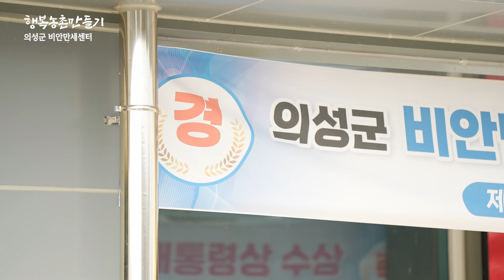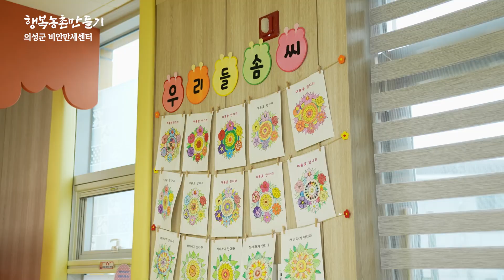의성군 비안만세센터, “행복 100배가 되요”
경상북도 의성군에서는 2022년 ‘비안면 농촌중심지활성화사업’을 시작으로 ‘비안만세센터’를 만들어 비안면 주민들에게 큰 호응을 얻고 있다. 그 이유는 문화 및 복지프로그램 운영, 찾아가는 배후마을 문화배달부 등 지역 주민들을 위한 다양한 프로그램을 운영하고 있기 때문이다.

비안만세센터는 주 이용객인 노년층을 고려하여 계단이 없는 것이 특징이다. 또한, 센터를 24시간 개방하여 누구든지 시간에 구애받지 않고 편리하게 시설을 이용할 수 있도록 하고 있다. 한지공예부터 풍물 교실, 게이트볼 등 주민들을 위한 다양한 프로그램도 운영하고 있다.

더 나아가, 만세센터는 외부 강사가 아닌 비안면 지역주민으로 구성된 내부 강사들로 이루어져 있다. 그 이유는 비안면 주민들이 농촌중심지활성화사업을 통해 전문자격증을 취득하여 직접 강좌를 제공하고 있기 때문이다. 이를 통해 주민들이 배움이라는 즐거움을 느끼고 다양한 체험을 경험할 수 있어 주민들의 만족도가 매우 높다. 또한, 이 센터는 중심지와 배후마을의 문화생활 향유 기회의 격차를 최소화하고자 ‘찾아가는 배후마을 문화배달부’도 운영 중이다.

아울러 비안만세센터는 공동육아나눔터를 운영하여 돌봄 사각지대를 해소하고 있어 지역주민들의 만족도를 높였다. 농촌 마을에서는 돌봄 시설이 부족하여 주민들이 농번기 동안 영유아를 맡길 곳이 없는데 공동육아나눔터를 통해 해결했다. 공동육아나눔터를 통해 주민들이 안심하고 아이를 맡기고 영농에 종사할 수 있도록 하고 있다. 지역 아동들의 보육시설을 운영함으로써 문화와 체육, 어린이 돌봄센터의 복지가 한자리에서 이루어지는 복합센터의 역할까지 하고 있다.

성지혜 사무장은 “만세센터의 중심 거점 기능을 강화하고 배후마을 문화 및 복지 서비스를 확대 운영할 계획”이라며 “앞으로도 주민들이 활기차고 풍요로운 농촌문화 혜택을 누릴 수 있도록 최선을 다해 노력하겠다”고 밝혔다.

* 본 영상은 한국농어촌공사 지역개발지원단의 지원으로 제작되었습니다.